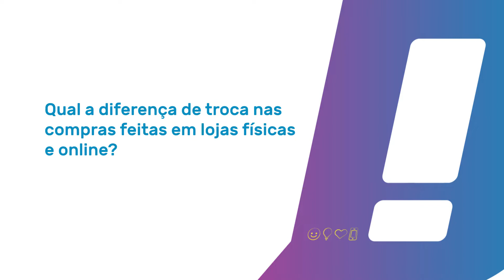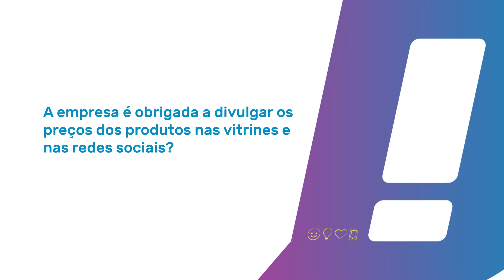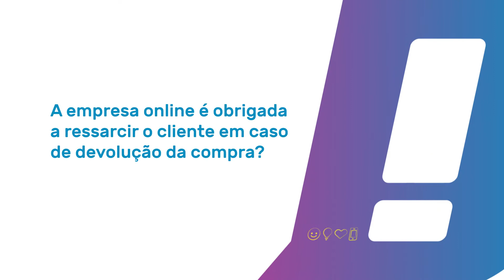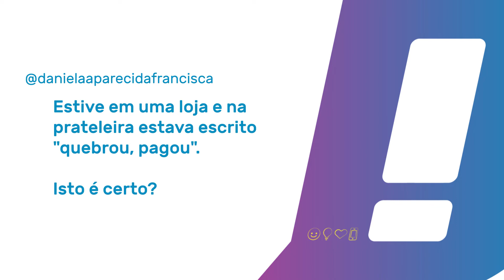Descomplicando | Direitos do Consumidor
Quais cuidados o consumidor deve ter nas compras do final do ano? O Coordenador do Procon de BH, Sylvio Oliveira esclarece algumas das principais dúvidas sobre o Código do Consumidor, apresentando os direitos e deveres tanto dos clientes, quanto dos lojistas.